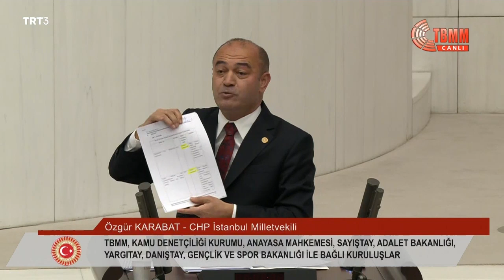ÖZGÜR KARABAT - 2023 YILI BÜTÇE GÖRÜŞMELERİ